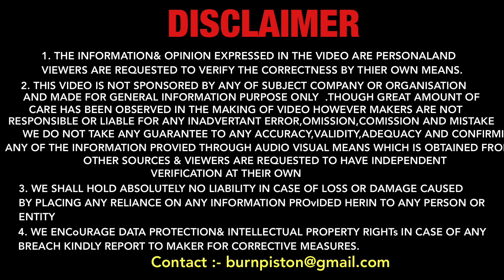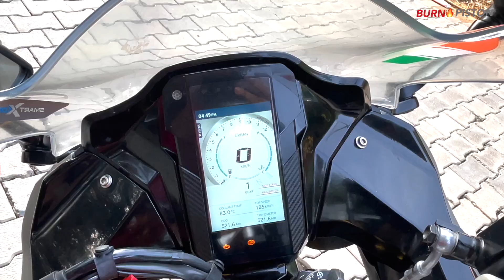KTM RC390 को छोड़ दिया ! 3 Lakh की इस Bike 🏍 को लेने के लिए 🔥🔥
Hey Guys I Am Shakib Owner Of BURNPISTON YouTube Channel

You Guys Definitely Get Your Answer In 24h

My Bike : Bajaj Pulsar RS200 BS6